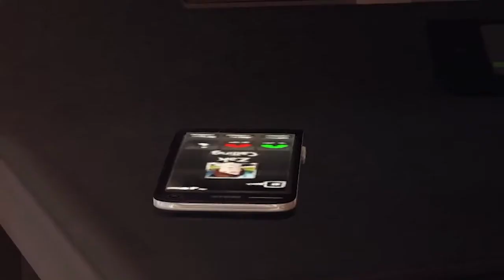Plano y Toma: Carmen Murga Life is strange Chrysalis Trim